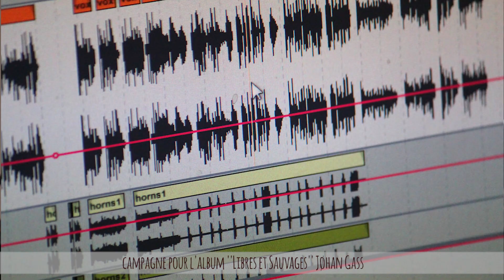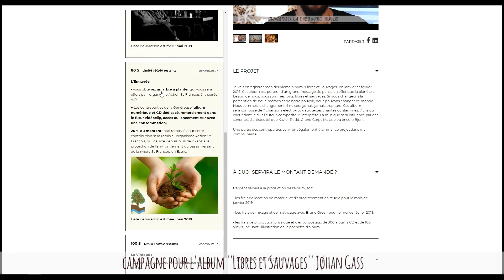Campagne de financement participatif: album «Libres et Sauvages»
Après mon 1er album "le Temps File! "autoproduit en 2014, je me suis rendu compte que j'avais besoin de + de sens et de profondeur dans ma musique. Je ne voulais pas faire de la musique pour une reconnaissance éphémère et superficielle, j'avais soif d'autre chose. J'ai commencé alors un cheminement artistique et spirituel qui m'a amené jusqu'à mon arbre de vie mythique. J'ai alors trouvé ma voie et le sens profond de la musique dans ma vie.

J'ai découvert que nous sommes forts, libres et sauvages et qu'ensemble nous avons toujours le pouvoir de changer les choses positivement. Les + grands changements partent toujours de notre monde intérieur ! J'ai décidé de défendre ce message avec mes meilleures armes : ma voix, ma poésie et ma musique.